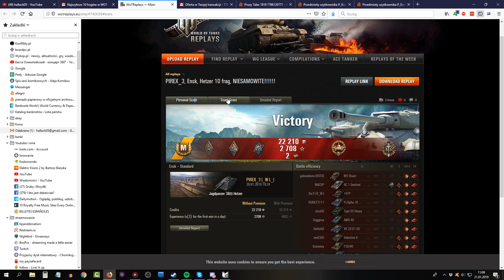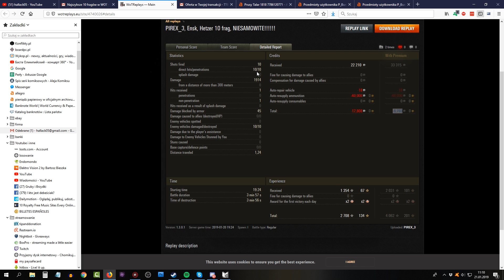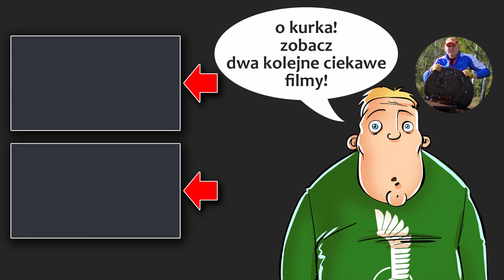Hetzer - najszybsze fragowanie w World of Tanks?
Dziękuję wszystkim za wsparcie! :)